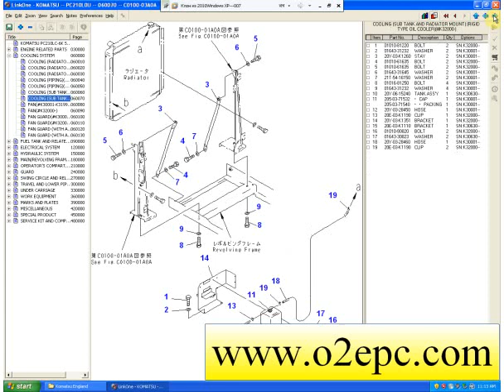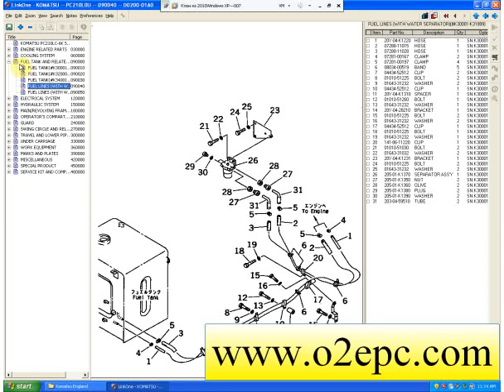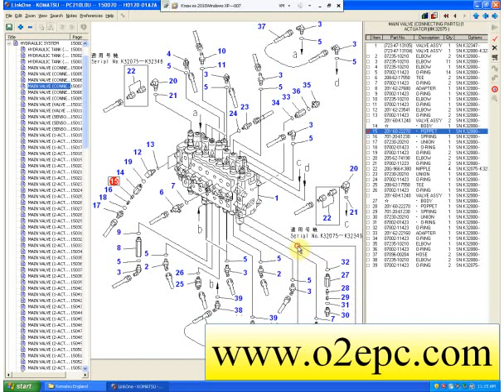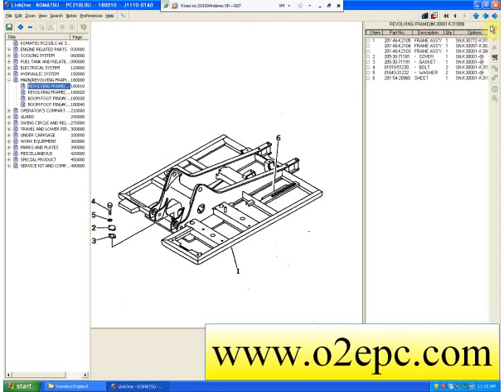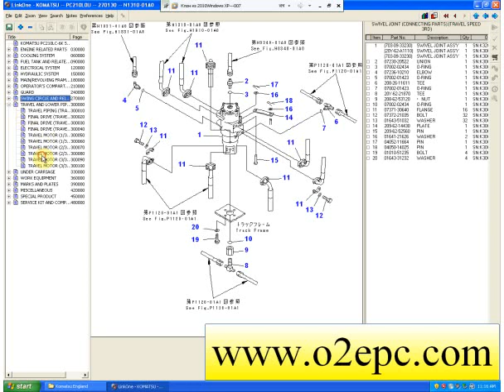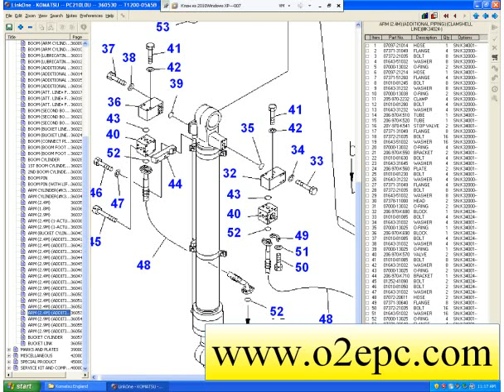Komatsu England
Komatsu England spare parts catalogue epc electronic book. you can buy it